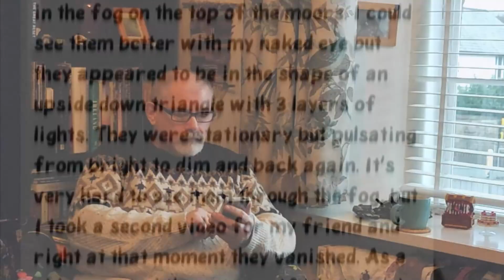Send your accounts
My name is Mick McLaren,
I will treat you and the account with utter respect and make sure you are confident you will not be ridiculed in anyway. I will respect any witnesses wishes.